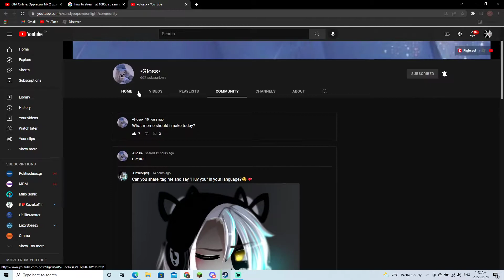pls sub to her